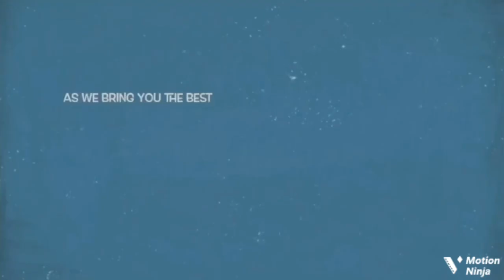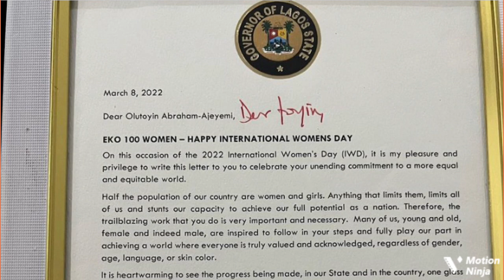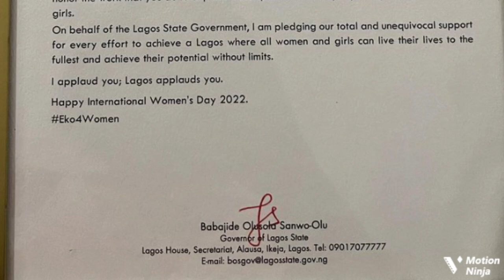Fans Reacts As Toyin Abraham Beats Funke Akindele With Her Latest Achievements, Saying She ...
Popular Yoruba actress and movie producer Toyin Abraham Ajeyemi’s jubilates as she bags a new achievement. Fans sub Funke Akindele Bello.